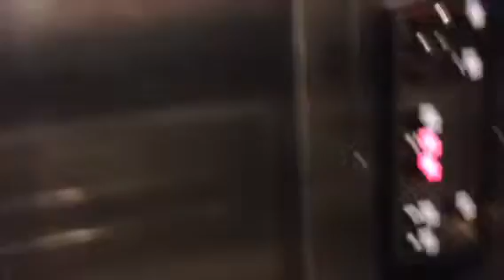Full Tour of Bed Bath and Beyond Denver CO